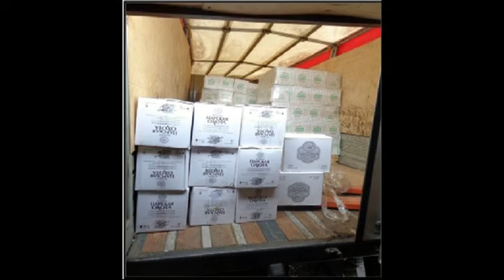Изъяли алкоголь в Сорочинске